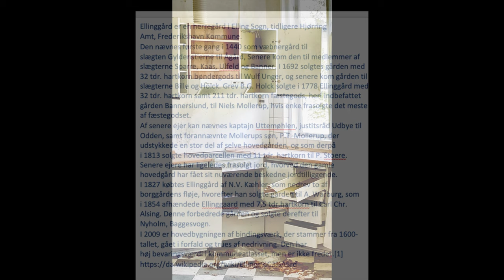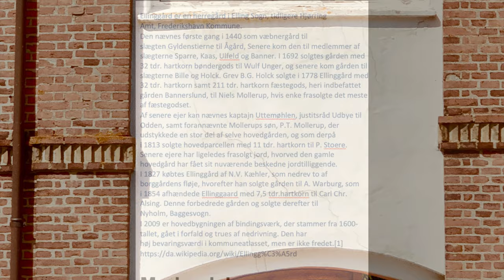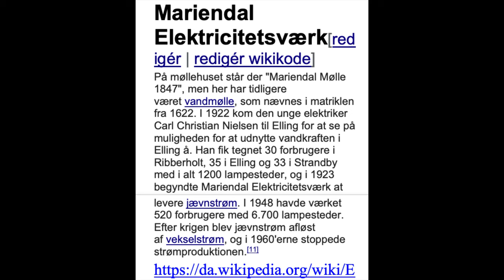MAC Film, Skagen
Visit North Jutland, Denmark